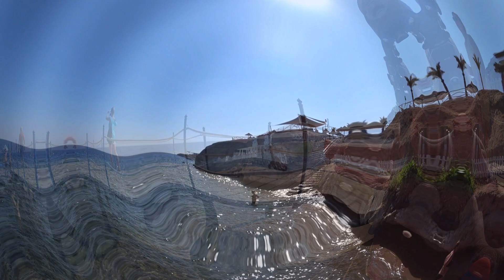Pyramisa Sharm El Sheikh Resort 5*-Египет-Шарм-Эль-Шейх-Обзор отеля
Отель глазами турагента.
Обзор и концепция отеля Pyramisa Sharm El Sheikh Resort 5*